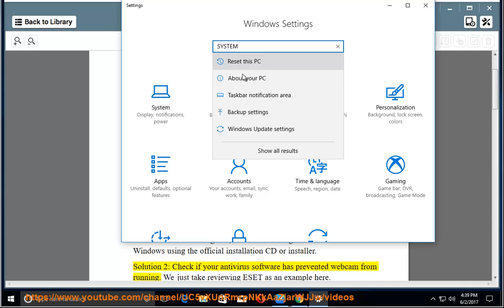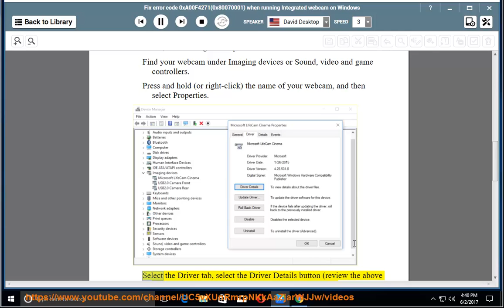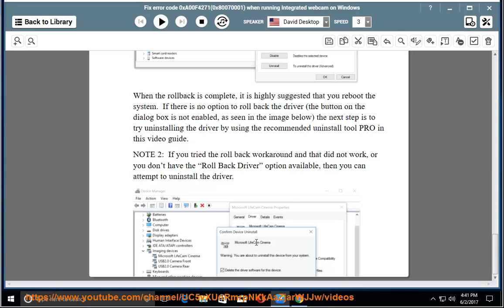Fix error code 0xA00F4271(0x80070001) when starting integrated webcam on Windows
This vid helps Fix error code 0xA00F4271(0x80070001) when trying to run integrated webcam on your Windows/laptop. Uninstall current webcam driver using the recommended uninstall tool PRO@ Learn more?